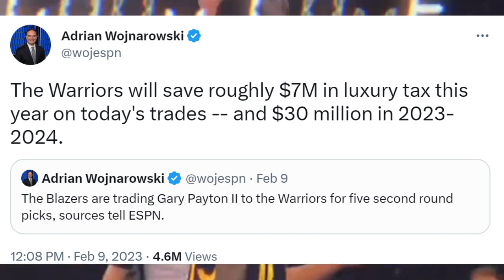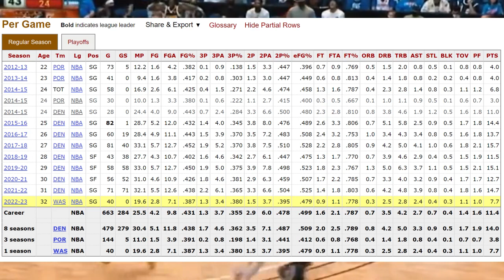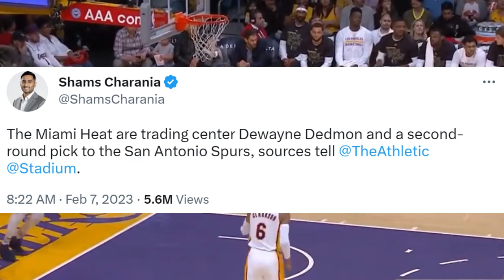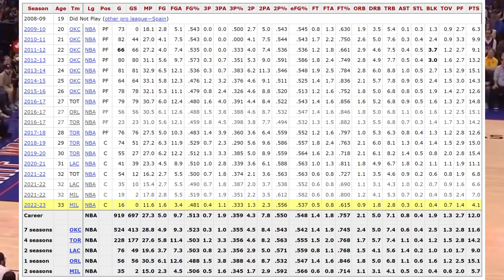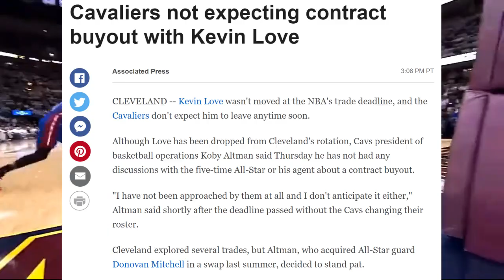5 Buyout Market Candidates The Golden State Warriors Should Sign To Help Them Win Championships Now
5 Buyout Market Candidates The Golden State Warriors Should Sign To Help Them Win Championships Now

Hi! I’m Jason and welcome to Ball Tribe TV. On my channel, you will find content on everything about the NBA. I love basketball and sharing my experiences with you.